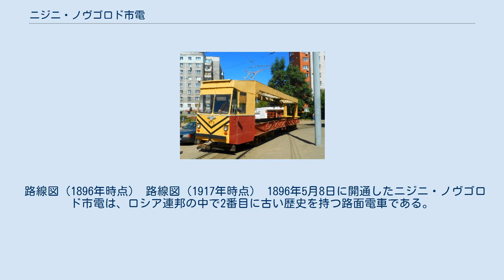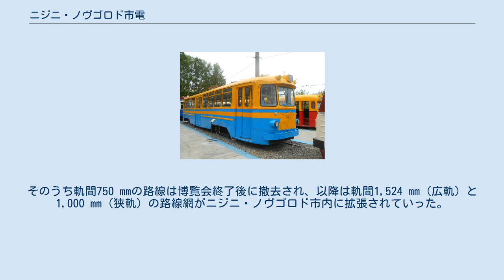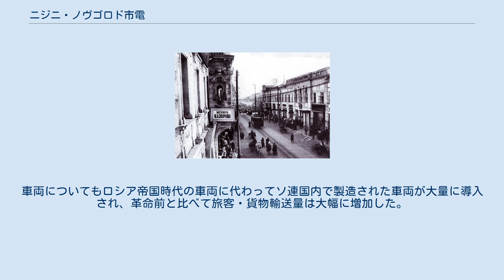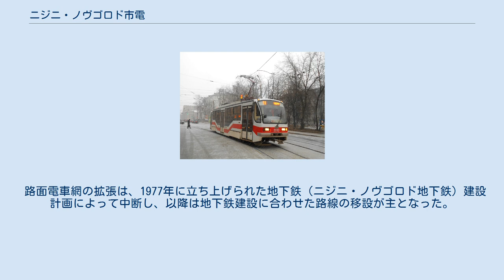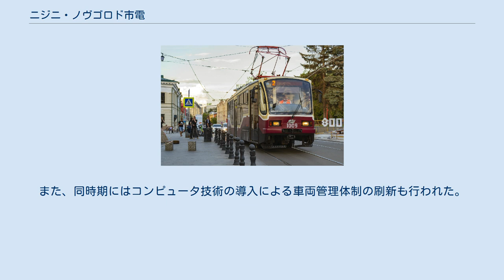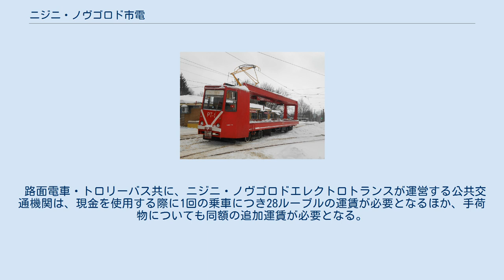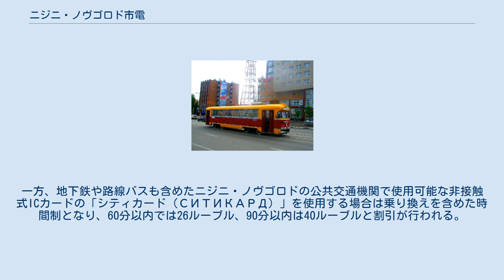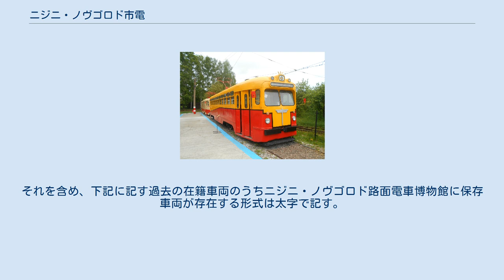ニジニ・ノヴゴロド市電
ニジニ・ノヴゴロド
ニジニ・ノヴゴロド市電（ロシア語: Нижегородский трамвай）はロシア連邦（旧：ソビエト連邦）のニジニ・ノヴゴロド（旧：ゴーリキー）を走る路面電車。
2020年現在はトロリーバスと共に市営企業であるニジニ・ノヴゴロドエレクトロトランス（Нижегородэлектротранс）によって運営されている。
 路線図（1896年時点） 路線図（1917年時点） 1896年5月8日に開通したニジニ・ノヴゴロド市電は、ロシア連邦の中で2番目に古い歴史を持つ路面電車である。
同年に開催された全ロシア産業芸術博覧会（Всероссийской художественной и торгово-промышленной выставки）の開催に合わせて建設されたもので、1,524 mm、1,000 mm、750 mmの3種類の軌間の路面電車が博覧会期間中に営業運転を実施した。
そのうち軌間750 mmの路線は博覧会終了後に撤去され、以降は軌間1,524 mm（広軌）と1,000 mm（狭軌）の路線網がニジニ・ノヴゴロド市内に拡張されていった。
そのうち広軌の路線はサンクトペテルブルクで製造された車両が使われた一方、狭軌の路線ではベルギーから輸入された車両が導入されていた。
 開業当初、路面電車は私有企業によって運営していたが、第一次世界大戦の勃発に関連して1914年にニジニ・ノヴゴロド市が運営する公営路線となった。
だが、大戦や十月革命によって路面電車網は甚大な被害を受け、1919年5月1日以降長期に渡る運休を余儀なくされ、再開までにはソビエト連邦成立を経た1923年5月1日まで待つ事となった。
 運行再開後、ニジニ・ノヴゴロド（1932年にゴーリキーに改称）の路面電車網は軌間の1,524 mmへの統一や施設の改修工事に加え、都市計画に基づく大規模な延伸が行われ、水銀整流器を用いた変電所も増設された。
車両についてもロシア帝国時代の車両に代わってソ連国内で製造された車両が大量に導入され、革命前と比べて旅客・貨物輸送量は大幅に増加した。
 第二次世界大戦中、路面電車の修理工場は迫撃砲を始めとした兵器の生産に用いられ、路面電車も兵器輸送に転用されていた。
ナチス・ドイツからの攻撃に晒されながらもオカ川を跨ぐ橋梁を始め大規模な損害は免れ、1943年に路面電車の労働者は「モスクワ防衛メダル（За оборону Москвы）」を授与された。
だが軍需輸送で酷使されていた路面電車の荒廃は著しく、戦後の1947年には路面電車の補助としてトロリーバスが開通している。
 その後、復興を終えたゴーリキーの路面電車は1950年代から1970年代にかけて急速な発展を遂げ、大規模な路線の拡張や多数の変電所の増設に加え、ソ連各地やチェコスロバキアの鉄道車両メーカーが製造した路面電車車両が次々に導入されていった。
ただし急激な路線網拡大の結果、1963年の時点で路面電車の運営費は収入を上回り、収益上は赤字に転落していた。
 路面電車網の拡張は、1977年に立ち上げられた地下鉄（ニジニ・ノヴゴロド地下鉄）建設計画によって中断し、以降は地下鉄建設に合わせた路線の移設が主となった。
また、大量に導入された車両の整理も行われ、3箇所に存在した車庫によってタトラT3SU（1番車庫）、RVZ-6（2番車庫）、KTM-5M3（3番車庫）にほぼ統一されていた。
また、同時期にはコンピュータ技術の導入による車両管理体制の刷新も行われた。
その後、ソ連末期の1987年にアプトザヴォツキー地区（Автозаводском）への再度の延伸が行われた他、第2車庫にはサイリスタチョッパ制御を導入したタトラT6B5SU（タトラT3M）の導入が実施された。
 ソビエト連邦の崩壊後、各地の都市では経済的な混乱に加えてミニバスや自家用車の発展に伴うモータリーゼーションにより路面電車網の廃止や縮小が相次いだ。
ゴーリキー市電改めニジニ・ノヴゴロド市電も例外ではなく、2004年以降道路の混雑解消などの名目で多数の路線が廃止に追い込まれているが、一方で市当局からの財政支援や市民からの廃止反対運動も起きており、超低床電車の導入や在籍車両の延命も兼ねた更新工事などの近代化が積極的に行われている。
 2020年現在、ニジニ・ノヴゴロド市電では以下の16系統が運行している。
 路面電車・トロリーバス共に、ニジニ・ノヴゴロドエレクトロトランスが運営する公共交通機...